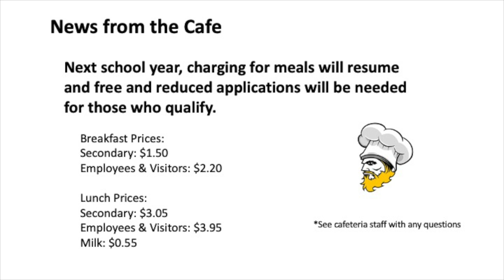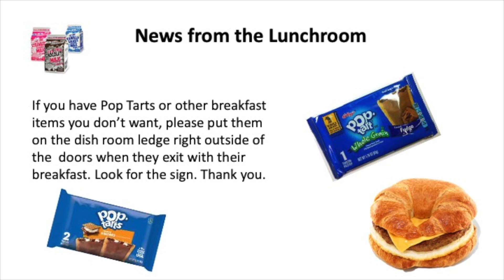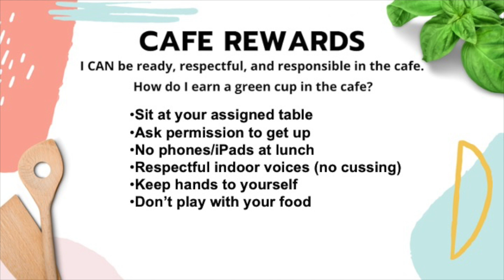announcements 05 12 2022